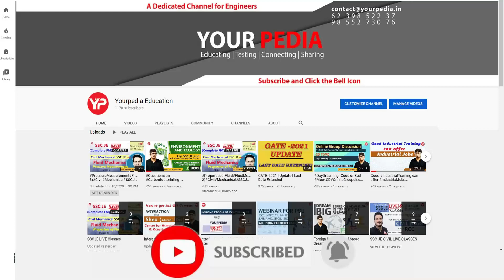"Confidence is the Key" to prepare for any Interview | NPCIL Interview preparation & Guidance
"Confidence is the Key" to prepare for any Interview | NPCIL Interview preparation & Guidance for all branches Mechanical, Civil, Electronics, Electrical, Instrumentation, Chemical